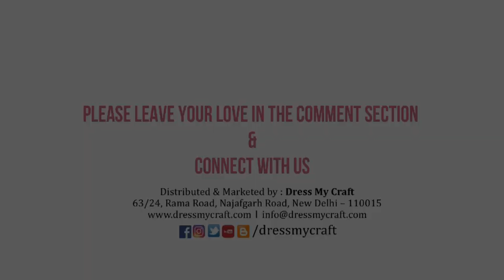Simple and cute cards from the Chickoo & Friends collection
My DT inspiration how to make super simple and cute cards from the Chickoo & Friends collection and wonderful Dress My Craft products. I hope you will like them and get inspired. Have fun crafting.

Music
: Sweet Dreams
: BatchBug